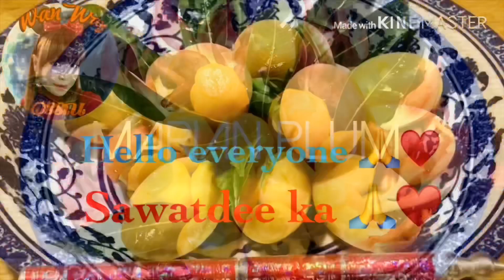How to prepare Marian Plum 🍋 | Thai fruit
Fruit Carving วิธีปอกเปลือกคว้านเอาแต่เนื้อมะยงชิดง่ายๆทุกคนสามารถฝึกทำได้ ริ้วมะปราง ริ้วมะยงชิด มะยงชิด ออกให้รับประทานง่ายจัดจานให้สวยงามใครๆก็สามารถทำได้
Sweet Yellow Marian Plum